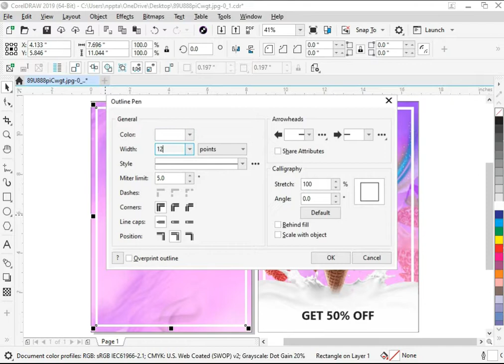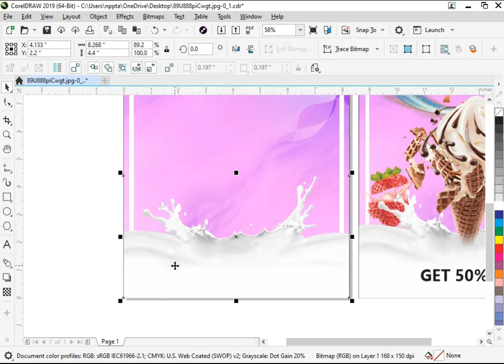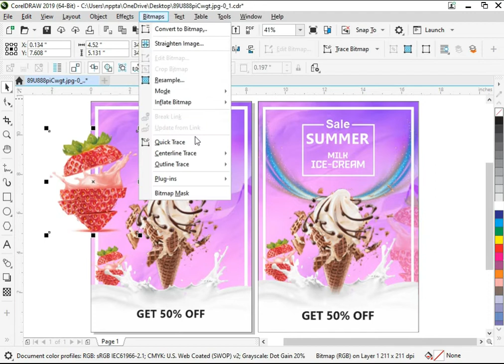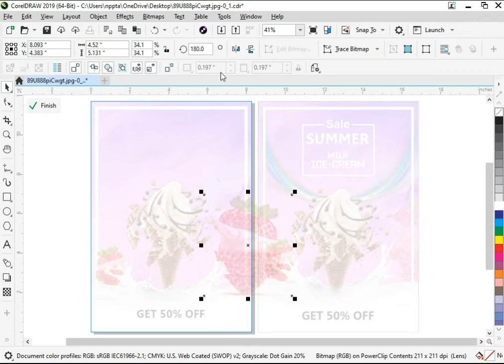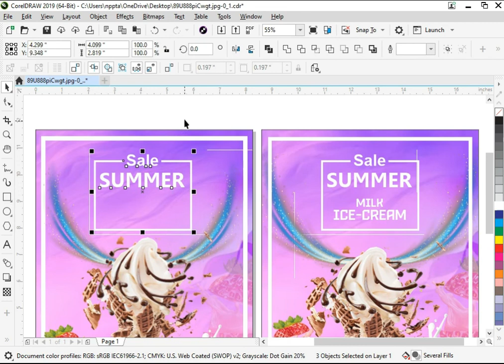Ice Cream Poster Design in Corel Draw